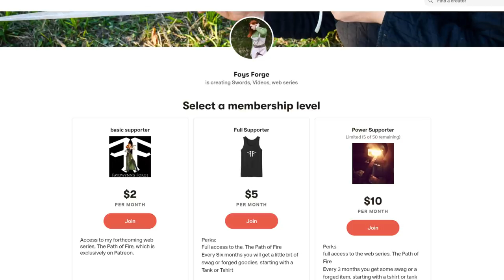Scrap to Magic: Making A Norse Style Knife, part 3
making a purple heart handle for my damascus viking knife

Like this video and want to help me keep supplies?

my store!

chapters
0:00 introduction
0:18 handle work
3:12 Musings
5:33 More handle work
8:39 Outside reflections